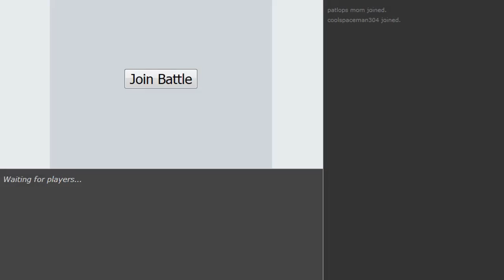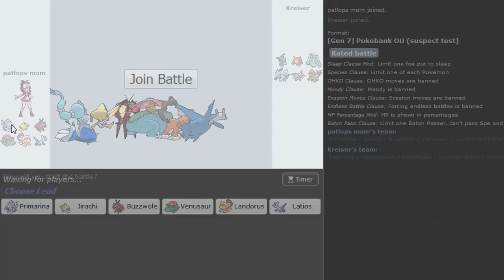Pokemon Sun&Moon OU Showdown Live #31 w/Dokkerich -SubPunch Buzzwole + Specs Primarina the Goddess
Fun chill Live SubPunch Buzzwole doing what its best at destroying fat mons and Primarina also punching holes its lit lol